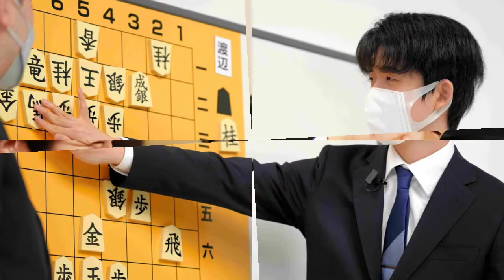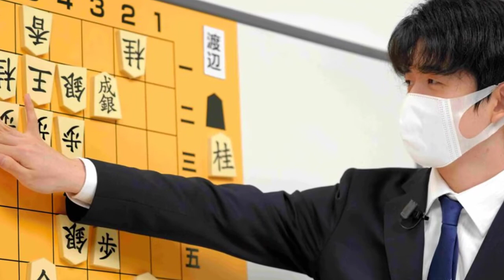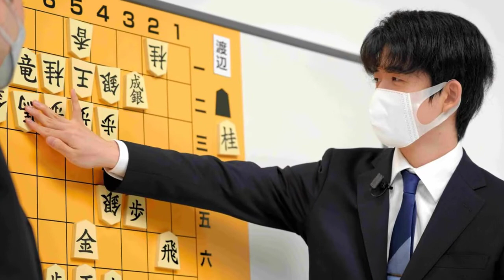強すぎる藤井聡太五冠が苦戦した…子どもの「質問」とは !! 初めて島根県を訪問 ４連勝した王将戦の“幻の対局会場” 小中学生からの質問攻めには…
将棋の藤井聡太五冠が、初めて島根県を訪れました。「自分を将棋の駒に例えるとするなら？」子どもたちからの質問に対し、強すぎる藤井聡太五冠の、まさかの答えとは？

「皆様盛大な拍手でお迎えください。」１３日、大きな拍手の中、大人っぽいスーツ姿で現れたのは、１９歳６か月の史上最年少で５冠を達成した将棋の藤井聡太新王将です。

島根県大田市にある「さんべ荘」は、今回タイトルを獲得した第７１期王将戦第６局の開催予定地でしたが、藤井聡太王将が負けなしの４連勝で勝利したため対局は実現せず。
その代わりに行われた祝賀会のため、初めての島根訪問となりました。

藤井聡太　新王将
「王将戦では苦しい局面も多く、４連勝は自分の実力以上の結果を残すことが出来たと感じています。三瓶温泉に入りリラックスして、明日からしっかり取り組んで行けたらというふうに思っています」